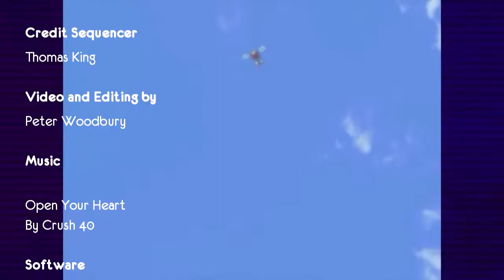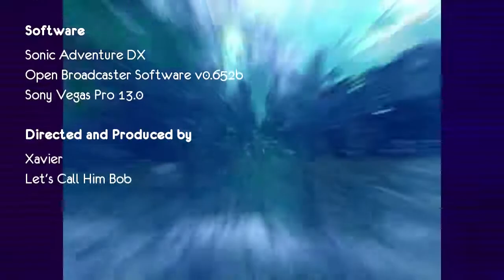TigerTails Gaming plays: Sonic Adventure DX ep 39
We are nearing the end of fishing with Big, thankfully. With a smattering of plat and a final boss fight. With a fishing rod... This could be more frustrating than Amy's hammering boss.

Google+: TigerTails Entertainment, TigerTails Gaming, TigerTails Radio
Join TK Tiger, Felis, Xavier, Hedgie and Angel Darksong at TigerTails Radio every Monday from 8pm (GMT) for our live radio broadcasts, where we will have gaming chat, news, TV talk, plus anything else that we stumble upon.